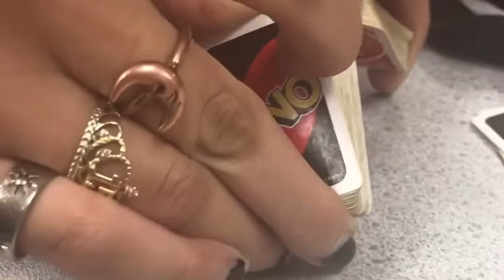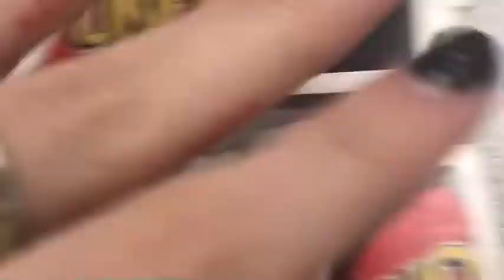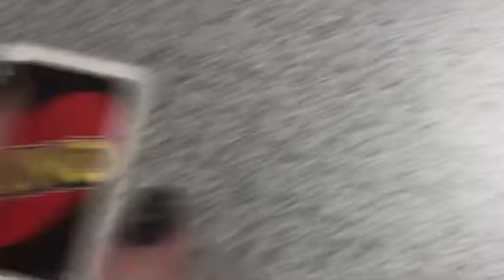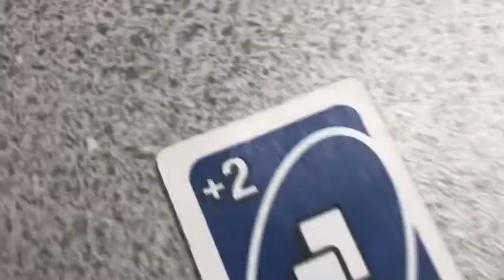ASMR (4) | Playing Mini Uno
~ Sign this petition for everything going on in the world right now